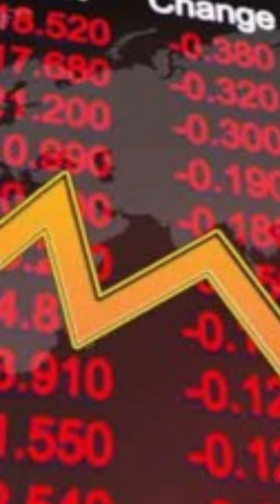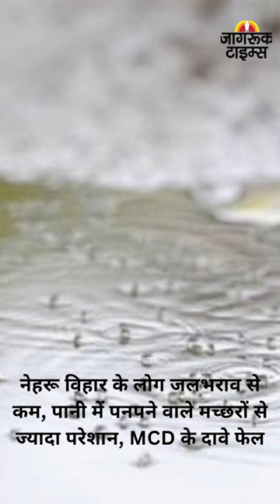JAGRUK TV : BULLETIN 01.08.2023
१-महाराष्ट्र के ठाणे में बड़ा हादसा, पुल निर्माण के दौरान क्रेन और स्लैब गिरा, दबकर 17 लोगों की मौत

२-'यह गर्व की बात है कि...', पुणे दौरे पर आए पीएम मोदी की सीएम एकनाथ शिंदे ने की तारीफ

३-छत्तीसगढ़ में अब तक 486.9 मिमी बारिश दर्ज,सबसे कम बारिश छत्तीसगढ़ के सरगुजा जिले में हुई है तो वही सबसे ज्यादा बारिश प्रदेश के बीजापुर जिले में हुई

४-मध्य प्रदेश में बीजेपी के आदिवासी वोट बैंक में सेंध लगाएंगे कन्हैया कुमार? कांग्रेस ने बनाई ये रणनीति

५-मेवात हिंसा में अब तक 5 लोगों की मौत, हिरासत में 70 लोग

६-31 जुलाई तक 88 फीसदी 2,000 रुपये के नोट बैंकिंग सिस्टम में लौटे वापस, 3.14 लाख करोड़ रुपये के नोट हुए डिपाॉजिट

७-पूरे दिन उठापटक के बाद गिरावट के साथ बंद हुआ भारतीय शेयर बाजार, आईटी सेक्टर के स्टॉक्स में निवेशकों की खरीदारी

८-जुलाई 2023 में 1.65 लाख करोड़ रुपये से ज्यादा रहा जीएसटी कलेक्शन, 5वीं बार 1.60 लाख करोड़ रुपये से अधिक की वसूली

९- बदरपुर इलाके में मामूली बात पर विवाद, 4 घायल, अब पुलिस ने शुरू की जांच

१०-नेहरू विहार के लोग जलभराव से कम, पानी में पनपने वाले मच्छरों से ज्यादा परेशान, MCD के दावे फेल